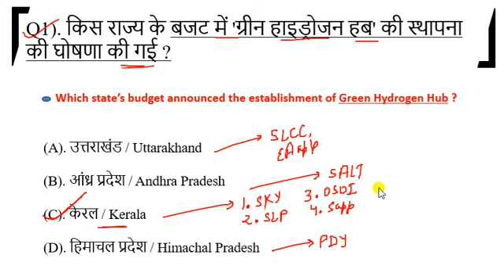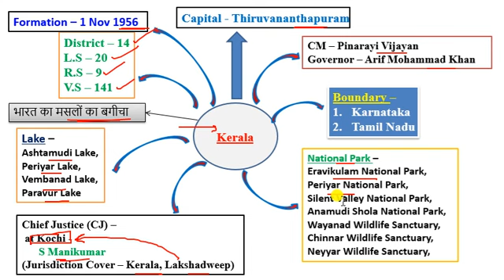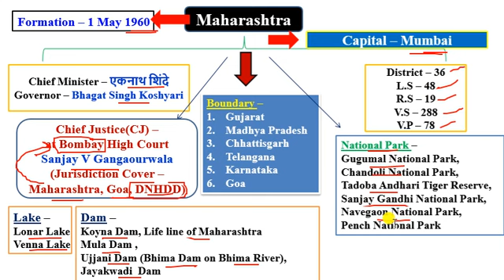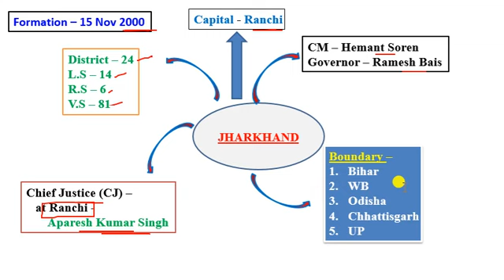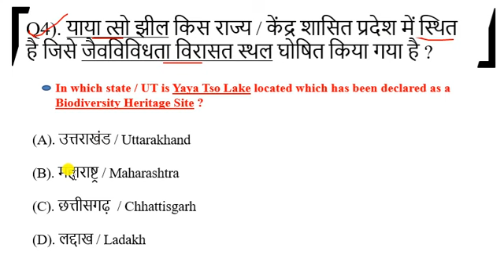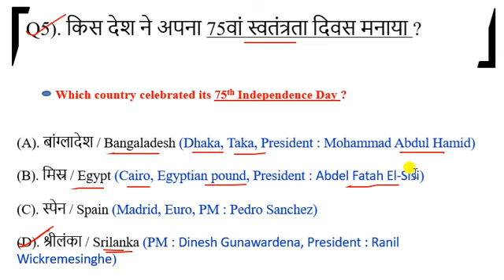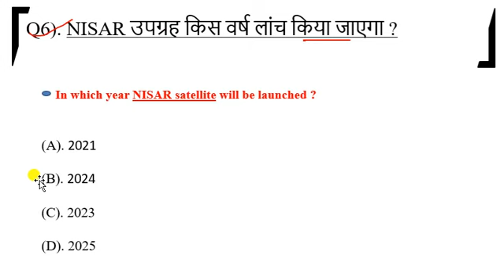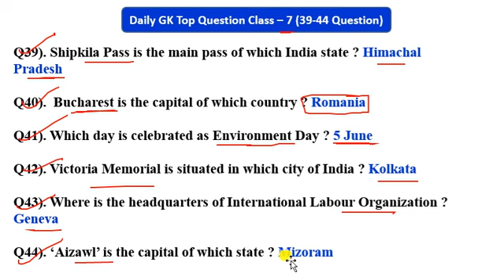8 February 2023 Current Affairs | Today's Current Affairs | 8 Feb Next Exam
Class 1 Last 6 Months Current Affairs 2022 | July to December 2022 Current Affairs 2022 Top 30 Question

CrazyGkTrick
daily current affairs
8 February 2023 Current Affairs
8 February Current Affairs 2023
8 February Curren Affairs
8 February Daily Current Affairs
8 February 2023 current affairs in hindi